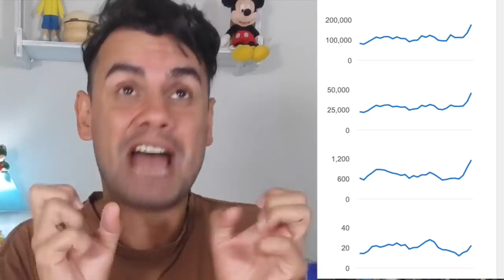SLIME DE SABÃO CASEIRO - Fubá online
Estou testando uma receitacaseira de slime de sabaocaseiro
Tomara que de certo esse slime, eu to confiante rs
Veja essas Play lists:
Quem me enviar alguma coisa? 💌 🎁
Para: Fubá
Coronel Macedo-SP
NOME: Dieile D. M. Parente
AGENCIA: 3478
CONTA POUPANÇA: 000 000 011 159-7
OPERAÇAO: 013